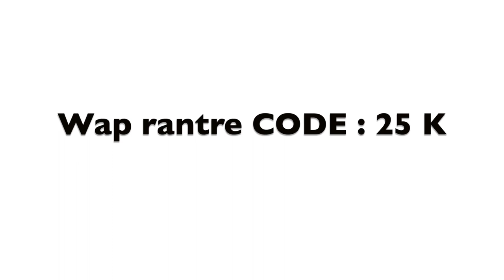Espesyal rantre lekòl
Apiye la a pou w ka enskri nan fòmasyon "Aprann pitit ou li ak ekri a" kote wap benefisye plis pase 30 % rabè

Apiye la a pou w ka enskri nan fòmasyon fè pitit ou fò nan matematik la kote wap benefisye plis pase 30 % rabè

Pou w swiv Master class pou w fè pitit ou fò lekòl la apiye sou ekriti ble a

Si w pa gen Kat de kredi ou
💥Depoze 70 dola ameriken sou kont Sogebank nou an:
Nom du Compte: Yveton Louis
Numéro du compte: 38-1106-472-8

💥Oubyen 9000 goud sou kont Sogebank nou an:
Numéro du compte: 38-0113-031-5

💥Oubyen ou ka voyeurisme 9000 goud sou mon Cash
Yveton Louis

2) Tit videyo a
Chak semènn nou soti yon videyo.
Klike la a👇pou ka swiv nou sou facebook

 Fè pitit ou fò lekòl